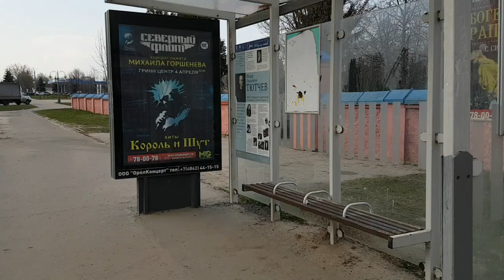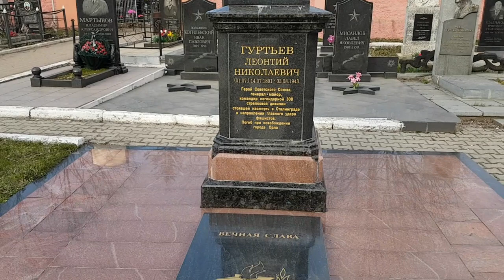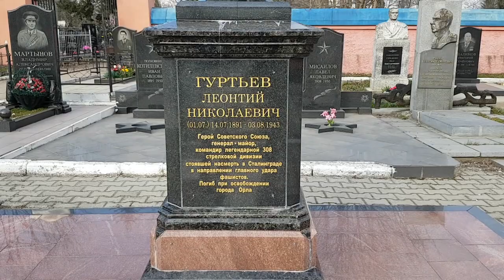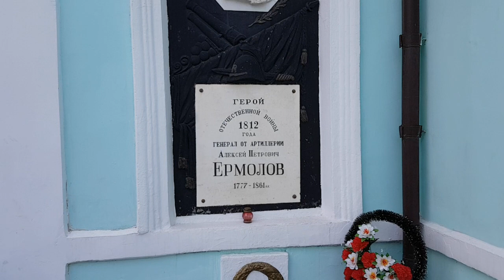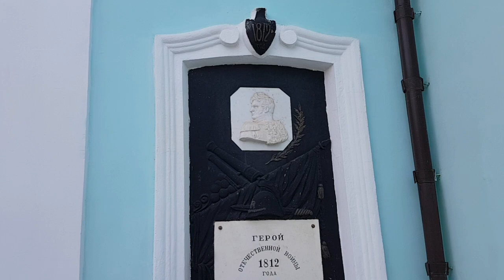230409 Могилы Гуртьев Ермолов Наугорское шоссе ОГИК общежитие Троицкое кладбище Свято-Троицкий храм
Смотрите мои самые свежие видео на Бусти, туда я выкладываю ролики раньше всего